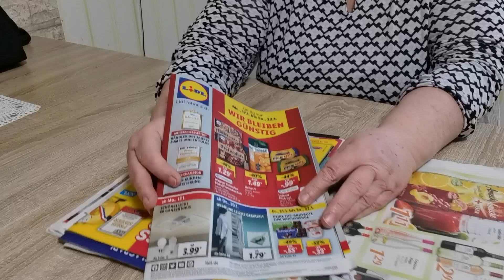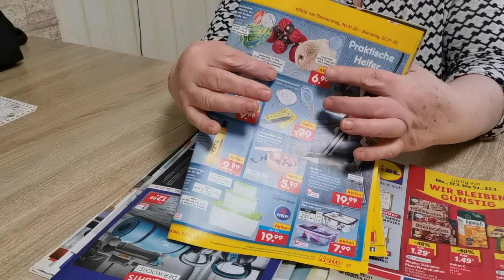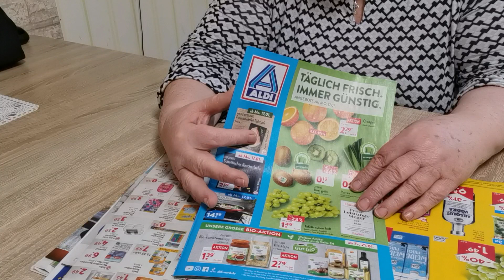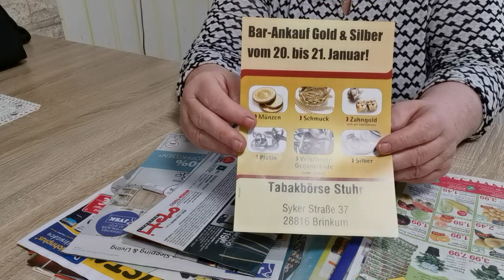ЗАКУПКА ИЛИ КАК МЫ ОБЕСПЕЧИВАЕМ СЕБЯ ПРОДУКТАМИ🛒 | #441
В магазин ездим раз в неделю, но готовимся к этому заранее. Решаем в какие магазины нам нужно заглянуть и что купить.